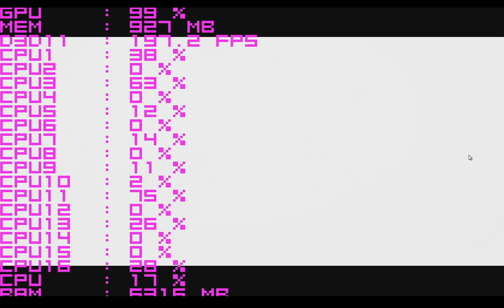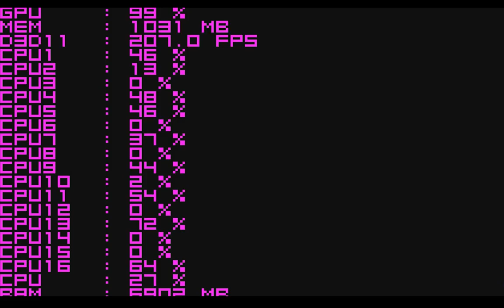dirt 3 (тест) на Intel Xeon E5-2670 в паре с gtx1060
Моя система:
Видеокарта - Palit GeForce GTX 1060 Dual 3GB GDDR5 (192bit) (1506/8000) (DVI, HDMI, 3xDisplayPort) (NE51060015F9-1061D)